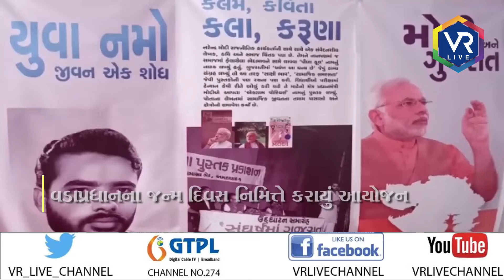News | ભરૂચ જિલ્લા ભાજપ દ્વારા પ્રદર્શનીનું આયોજન | VR LIVE